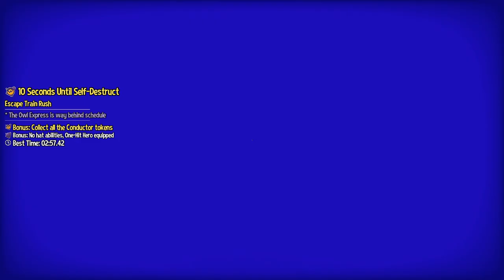AHiT Death Wish - 68.5 - carucate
now I feel like I can tackle anything
playing this with badly functioning eyes that have trouble with simulated depth perception isn't easy, but eventually possible!

re-upload, stuck in processing hell